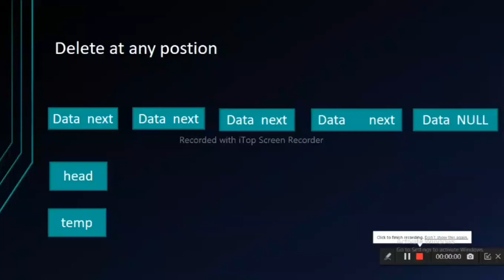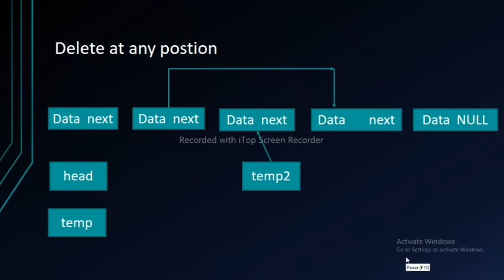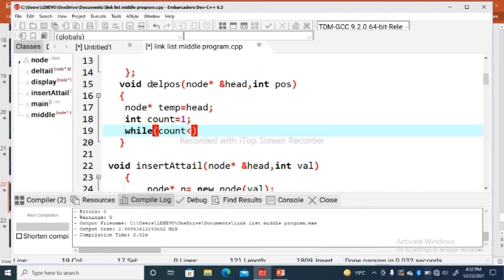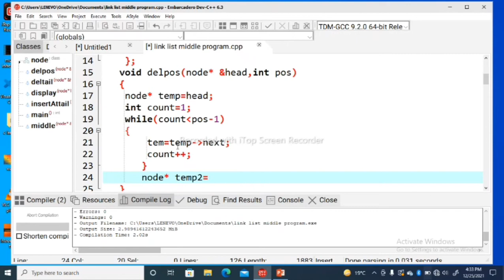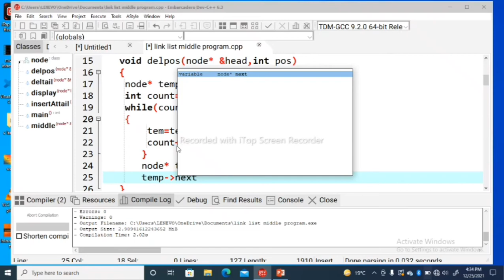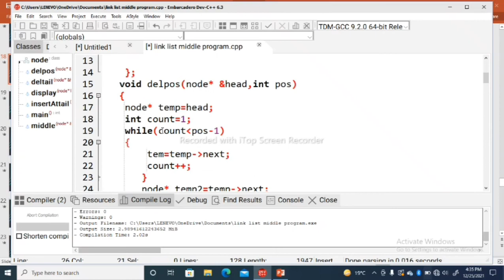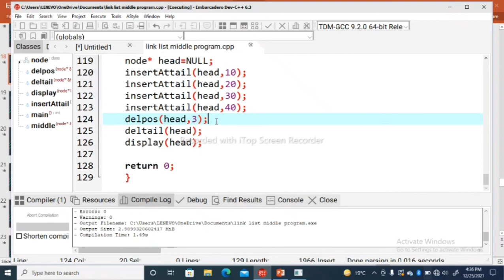delete node at specific position in singly linked list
in this tutorial we will discuss about how we can  delete a node at nth position using singly linked list